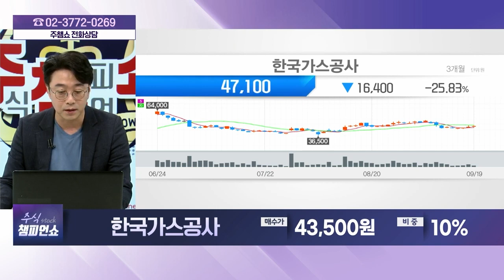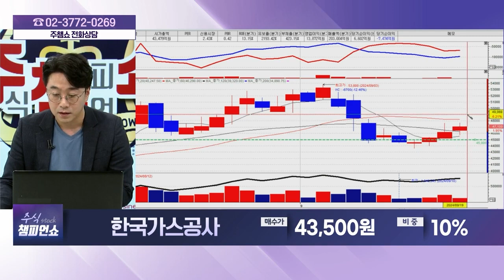한국가스공사(036460) - 종목상담 황민혁 멘토 (20240919)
[주식 챔피언 쇼] - 월~금 20:00 ~ 21:00
[마켓위너] - 월~금 22:00 ~23:00
[주식 코치] - 토 9:00 ~ 11:00
[주식 사서함] - 토 11:00 ~ 12:00

2) 유튜브: 이데일리TV 채널›생방송 채팅창